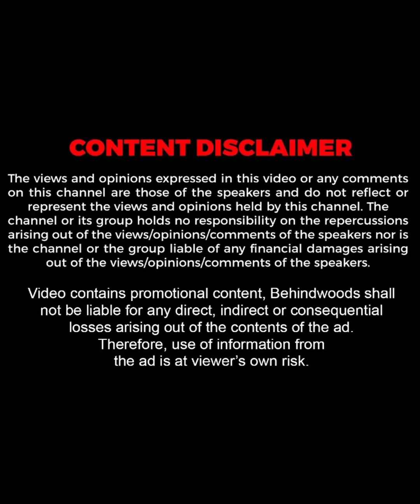സ്വന്തം പരിമിതികളെ വരകൾകൊണ്ട് അതിജീവിച്ച് വിജയം കൈവരിച്ച് കാവ്യ !!😍❤️| Inspiring | TB